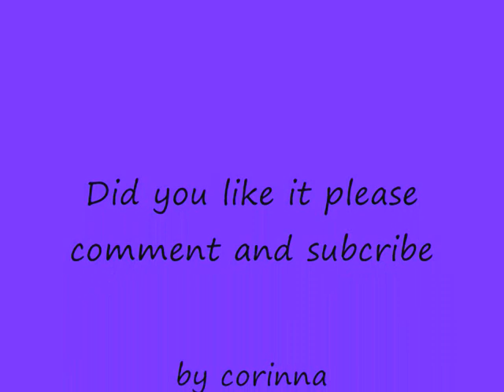Kitty movie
Cool